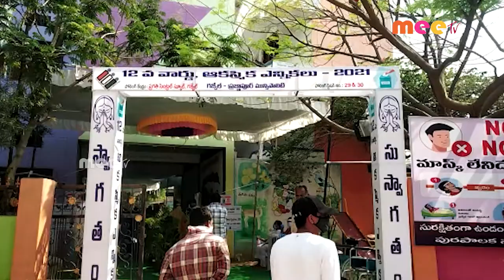సందర్శన //30.04.2021//MEE TV NEWS//